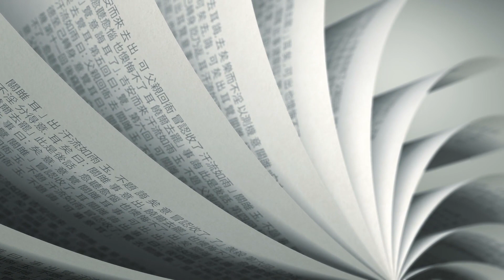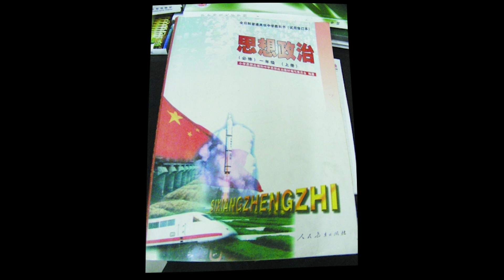【游侠小周】大陆人课本里的台湾、长大后的台湾、与墙外认识的台湾，差别不大